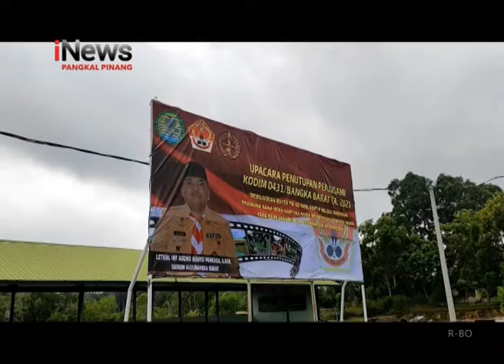52 PELAJAR SMA DILANTIK MENJADI ANGGOTA SAKA WIRA KARTIKA